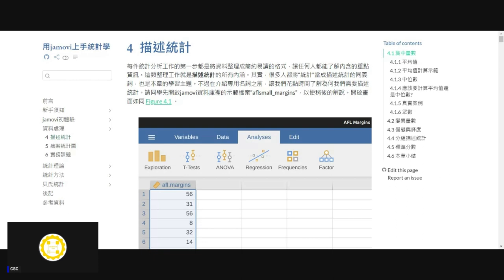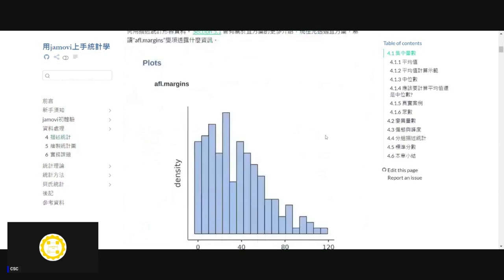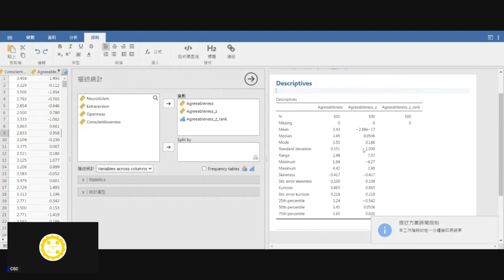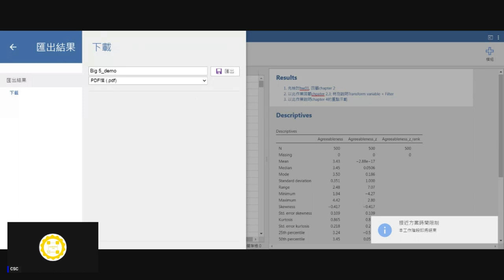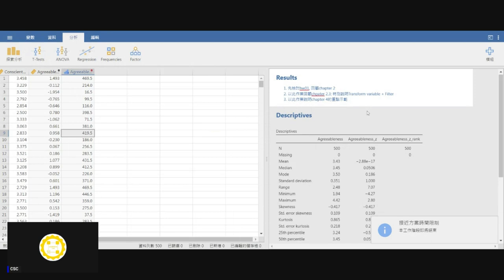[錄影]用jamovi上手統計學 ~ 4. 描述統計 part 1